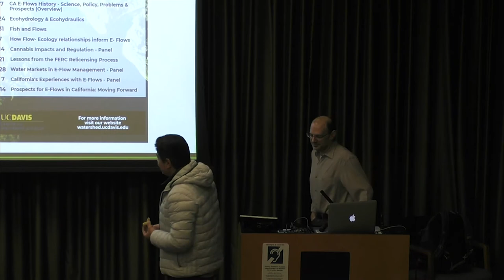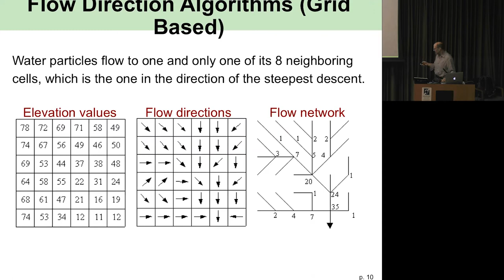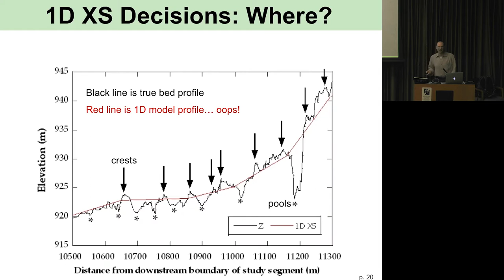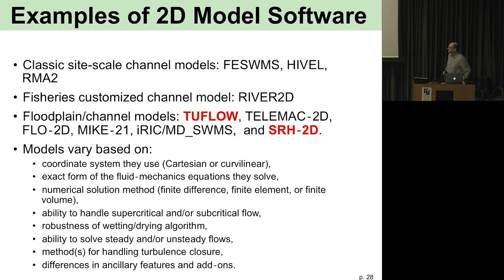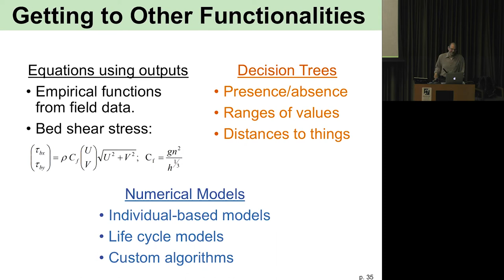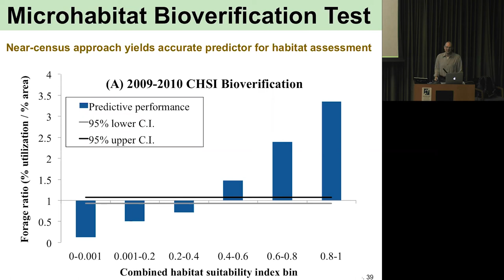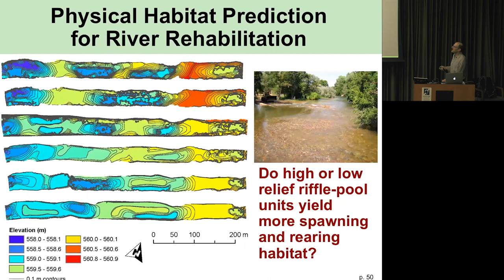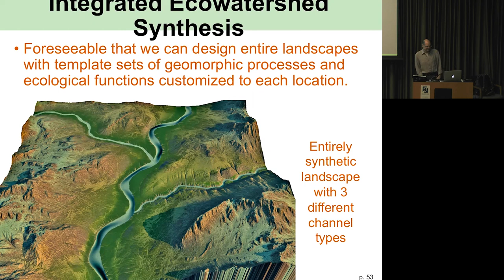Ecohydrology & Ecohydraulics: Explaining the Physics behind Environmental Flows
Speaker: Gregory Pasternack

This course examines the history, problems, and prospects of environmental flows throughout the state. Early seminars will focus on the science behind environmental flow management, while later seminars will feature panel discussions from experts in the field on topics such as cannabis, water markets, and examining past case studies. Speakers are tentative.